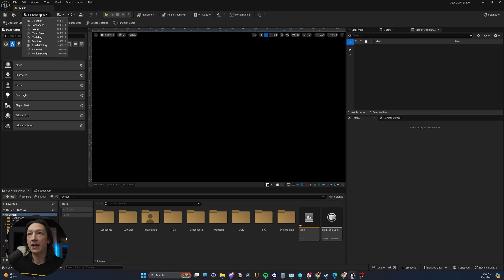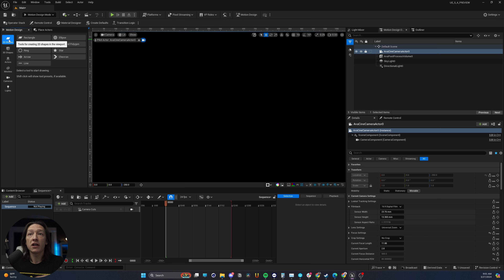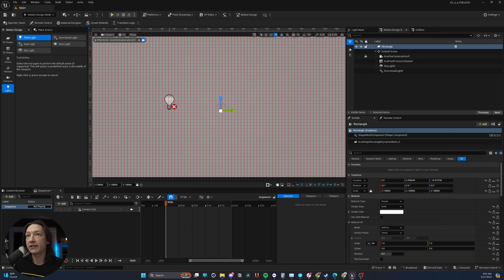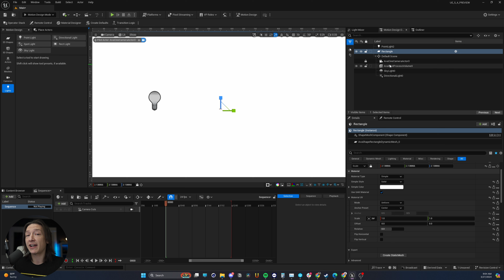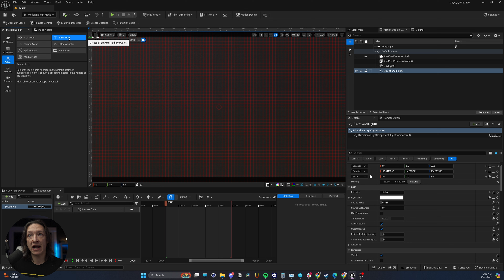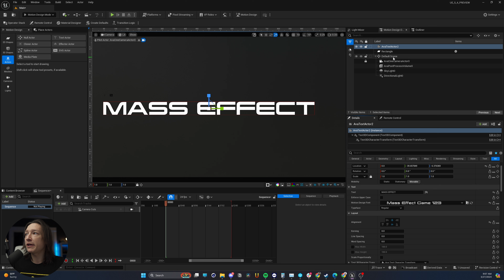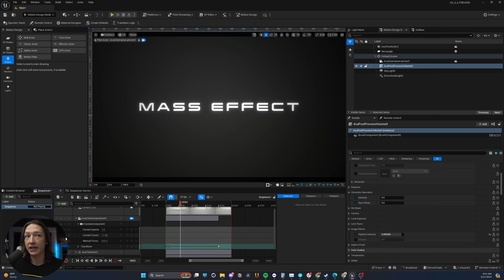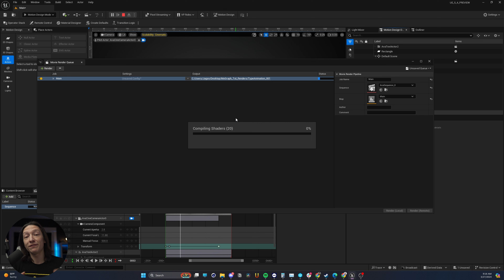UE 5.4 Motion Design 2D Walkthrough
Playin' around with the new 2d motion graphics tools for Unreal Avalanche / Motion Design! Super cool but it's still a little funky. :D

00:00 - Start
00:18 - Enable the Plugin
01:28 - Default 2D Settings
02:46 - Add a 2D Background
05:20 - Post Processing
07:15 - Adding some text!
09:02 - Animation Tools
11:09 - Animating the Camera!
14:23 - Adding Special Effects
15:47 - Render Settings